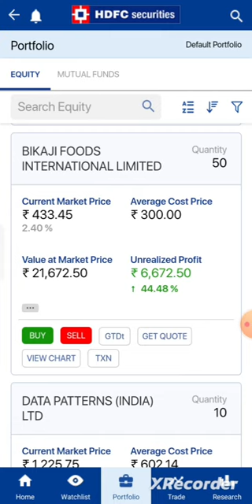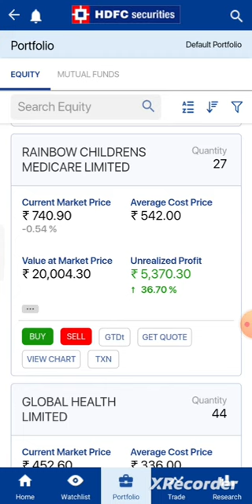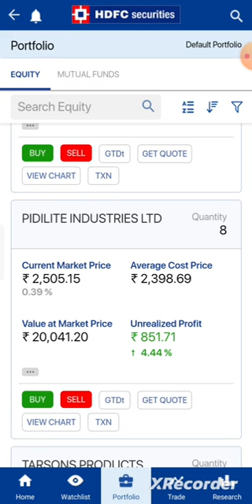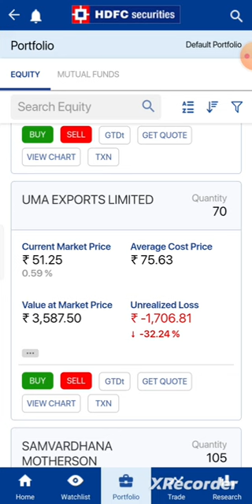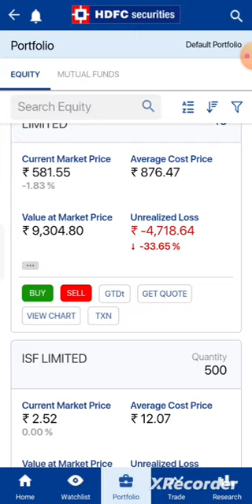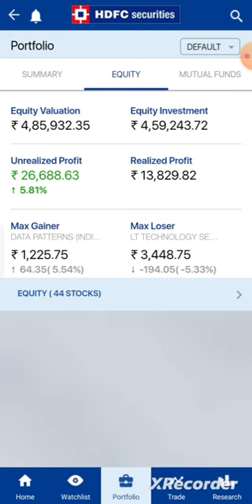My honest portfolio review ... HDFC Securities...